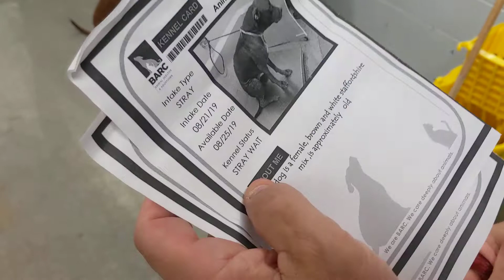Kisses A1648458 - Betty A1648720 temp test